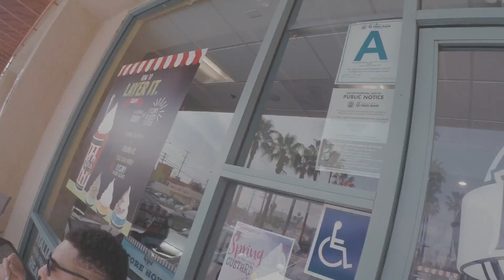Ep: 2 In These Streets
Busy day running the streets of LA... literally

Support real music!

BOOKINGS, BRAND PARTNERSHIPS, PRODUCTION INQUIRIES